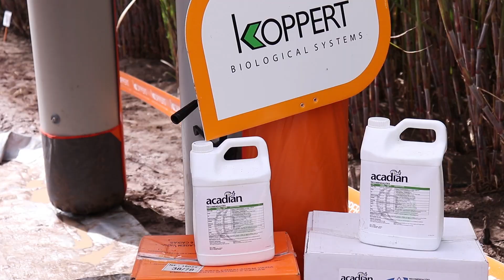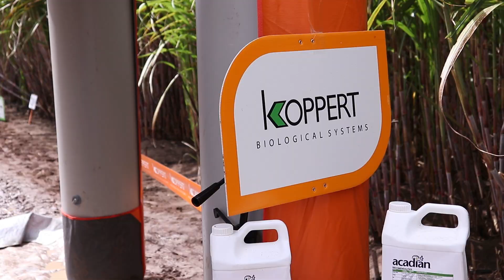Produtos biológicos ajudam a aumentar a produtividade no cultivo da cana-de-açúcar